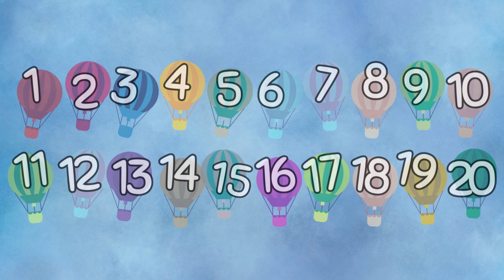1 to 20, 1 to 20 numbers for kids, Numbers from 1 to 20, Numbers for kids, Numbers, 1 to 20 numbers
Hello kidzo let us learn Numbers from 1 to 20.